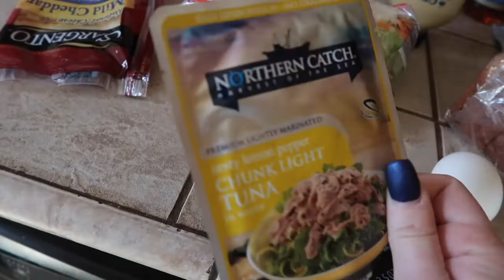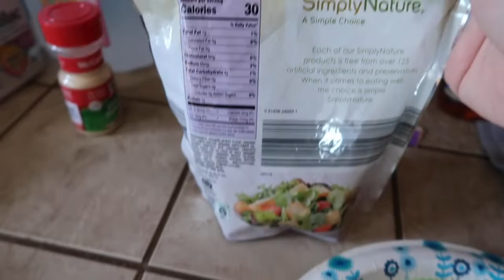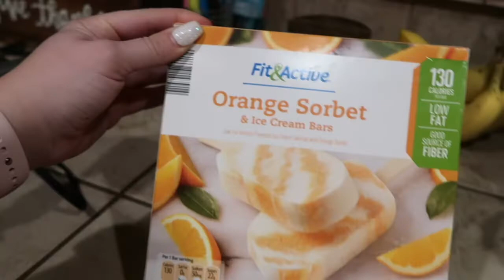REAL WHAT I EAT IN A DAY | cook with me | bre loomis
Taking baby steps, but so far so good! I'm a week in and I already feel better about myself and my health as a whole!

I promise not allll the pictures I post are of Adalyn lol.